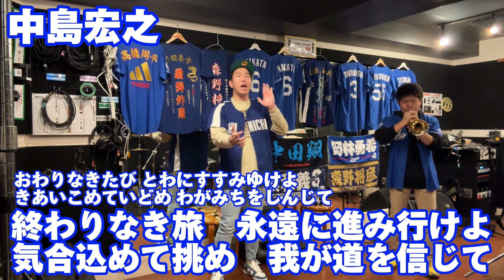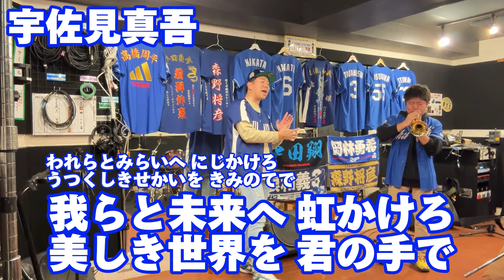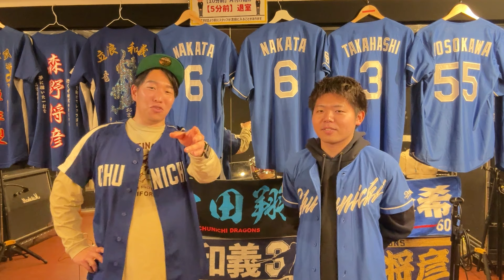【総集編】中日ドラゴンズ 2024 新応援歌！もうこれを見たら完璧に覚えられます！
名古屋から
基本的に応援動画を上げていく
ゆたっど村チャンネルです！

今年中に1万人目指してやって行きます！
みなさんの声が僕らの力になります！

ナゴヤドームを基本に各地遠征も行きます！

どういう企画をやって欲しいなど、貴重なご意見も頂けると大変助かります。

まだまだ未熟者ではありますが全国に笑いとおもしろさを届けていく一心でやっていきます！

コメント！Goodボタン👍！

厳しいご意見も褒めていただくご意見も非常に嬉しいです！